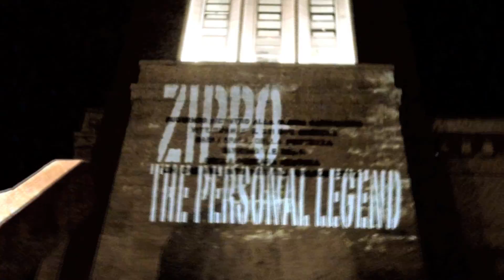ZIPPO - The Personal Legend (Official Video)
"Image and sound are utterly incomparable; but they can both be ascribed to a superior formula, you can obtain each one of them from a superior formula, but in an indipendent way" (Johann Wolfgang von Goethe)

This song is taken from ZIPPO's third album "Maktub".

Video directed and edited by Antonio Di Biase through his "project" called LA FUTURE WORLD, a collective of young artists finalized on experimentation and expressive research.

THE PERSONAL LEGEND (Lyrics)

Run

See all things are one
Fill your heart with enthusiasm
Take the right path hidden in
Your own deepest dreams

Travel 'round
Seek your treasures
Subjugate your bars
Wherever you're bound
Pursue your personal legend

It is your only mission on Mother Earth

Ride (don't look)
Run (don't look)

Can't stop dreaming

The song is property of the band.

Contact ZIPPO at info[AT]zippomusic.it